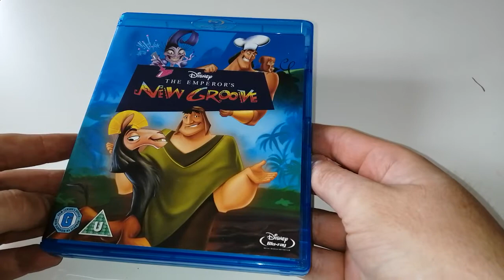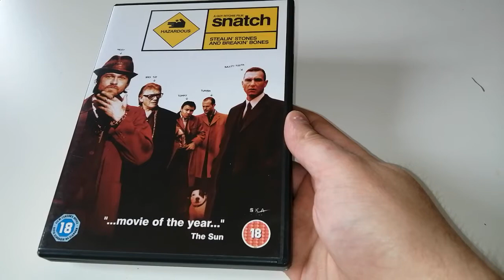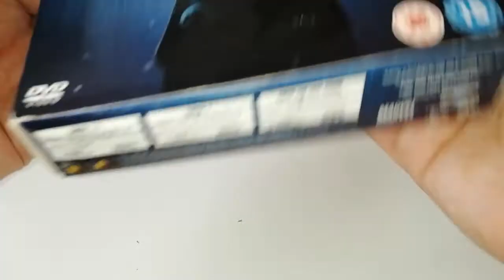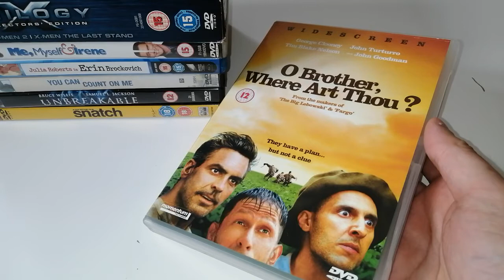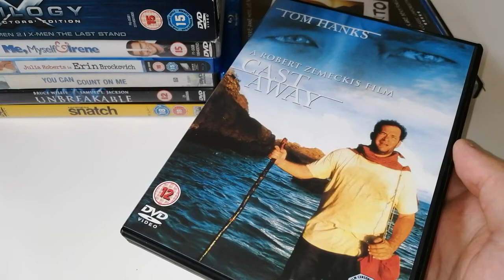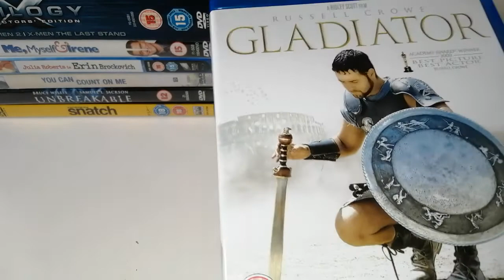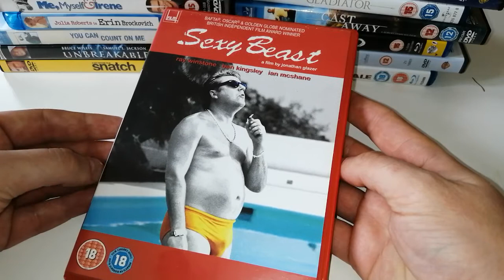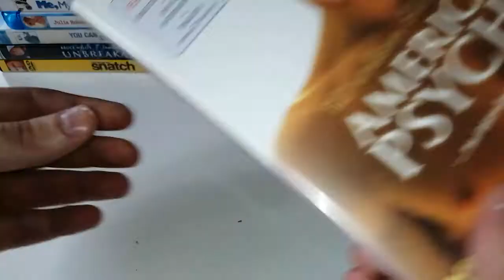My Top 20 Favourite Movies from 2000